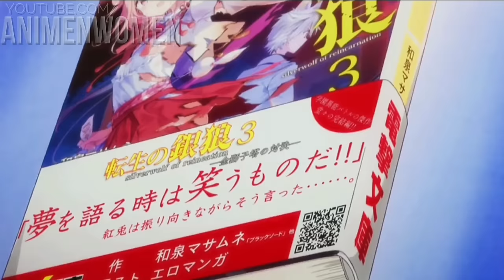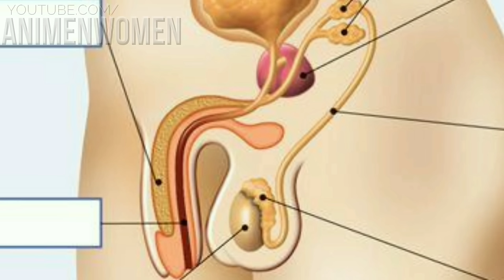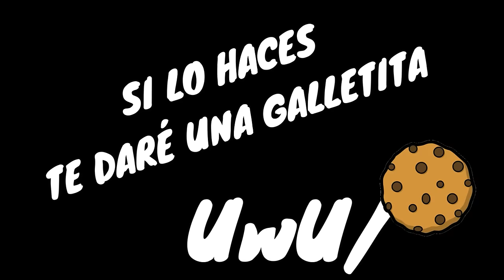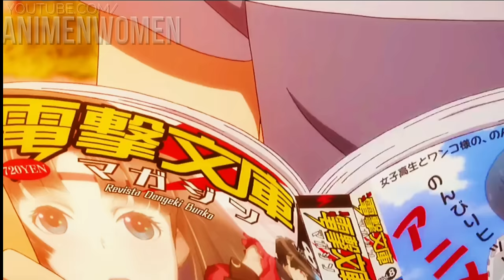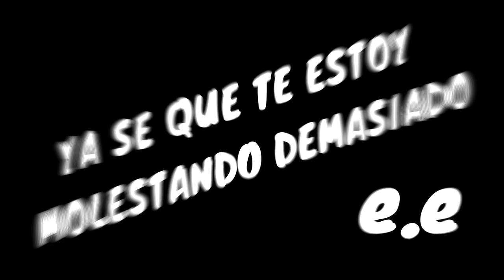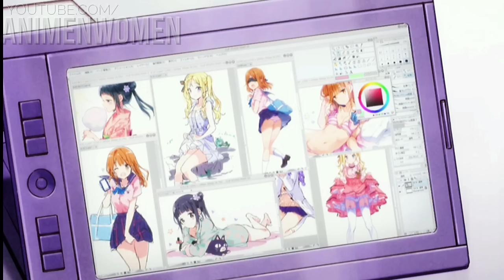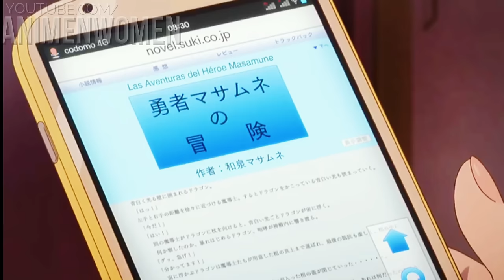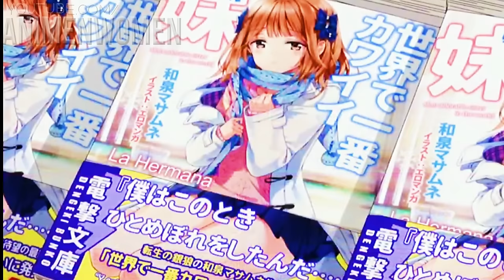⚡ SE ENAMORO DE SU HERMANA | EROMANGA SENSEI RESUMEN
Este es el resumen de Eromanga Sensei